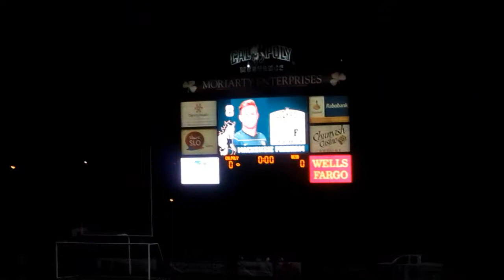2012 UCSB Game